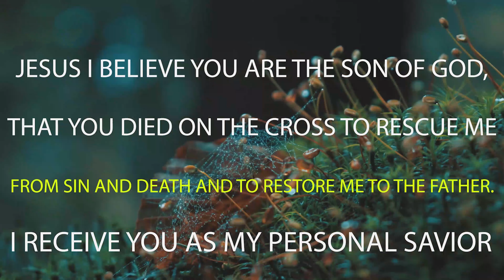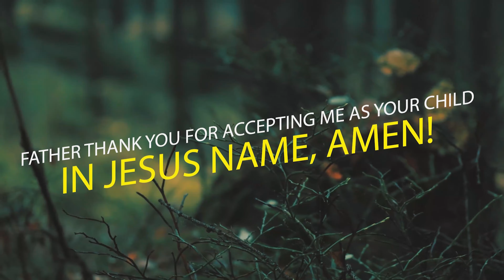ሳያቋርጡ መፀለይ pastor mekbib 05/21/20